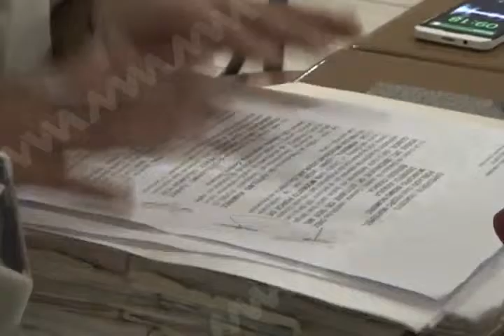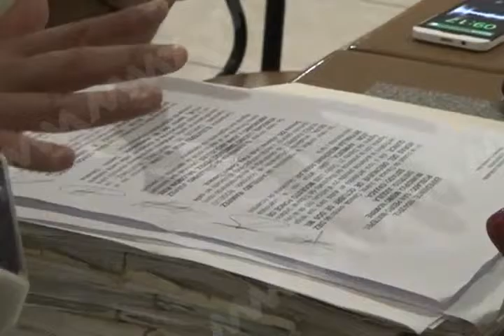COMUNEROS DE HUATULCO MVM TELEVISIÓN